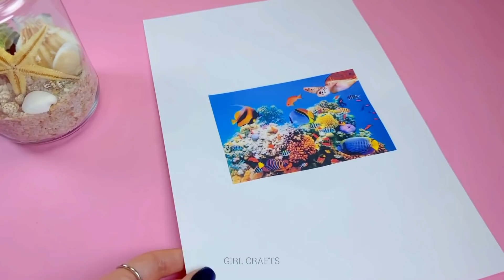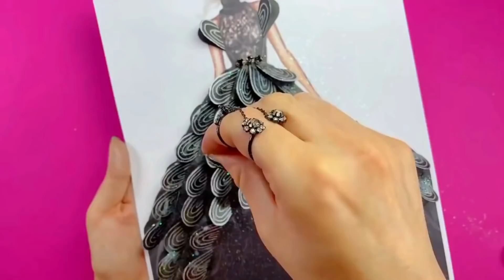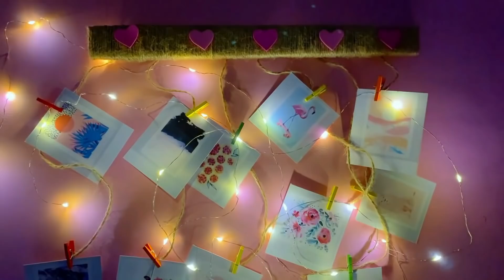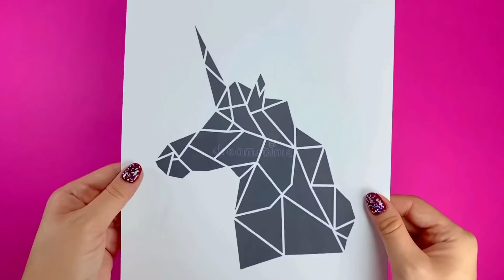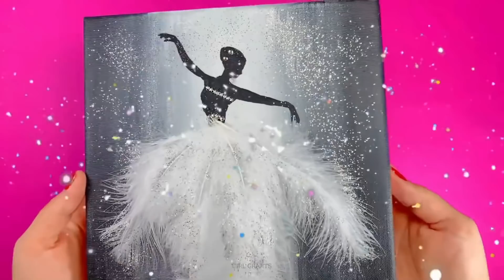36 KENDİN YAP EV DEKORU FİKİRLERİ- KIZLAR İÇİN ODA DEKOR HİLELERİ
EV DEKOR FİKİRLERİ! 36 KENDİN YAP EV DEKORU FİKİRLERİ, KIZLAR İÇİN KENDİN YAP FİKİRLERİ

Herkese merhaba. Bu kanalda  kızların beğeneceği kendin yap içeriklerini sizlerle paylaşıyoruz.  Siz de videolarımızı izleyerek evinizde kolayca kendinize yeni şeyler yapabilirsiniz. Ayrıca videolarımıza yorum yaparsanız da çok memnun oluruz. Hepinize sevgiler. :)